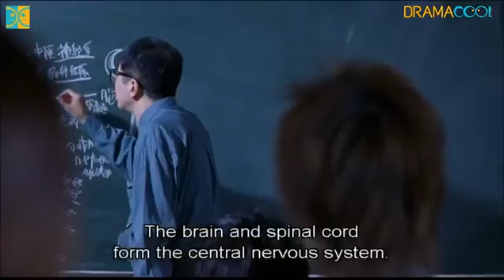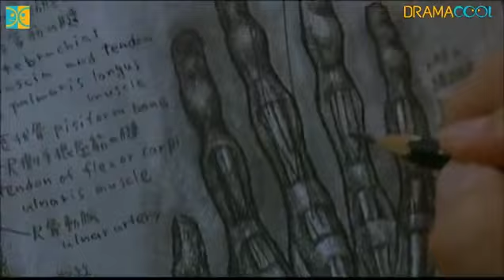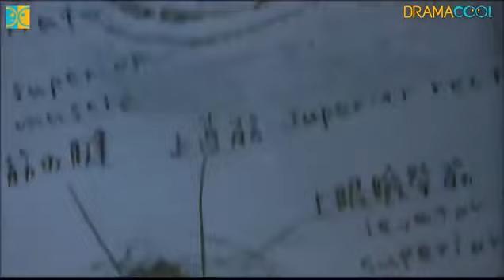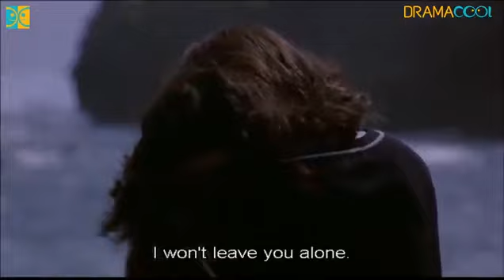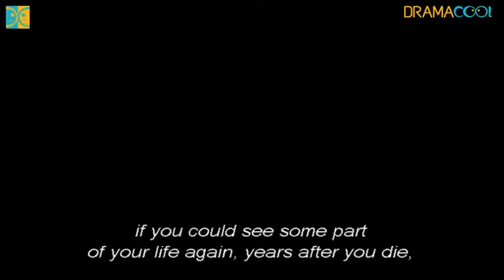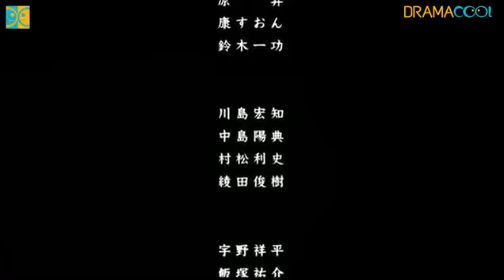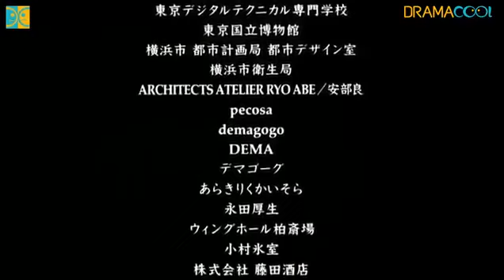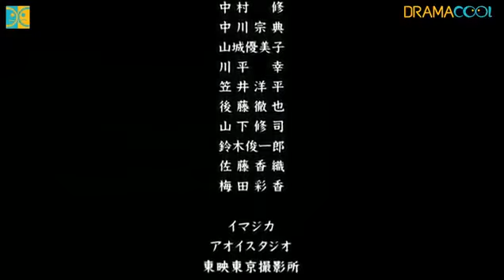japan movie vital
After a tragic car accident where his girlfriend Ryôko Ooyama (Nami Tsukamoto) died, Hiroshi Takagi (Tadanobu Asano) suffers amnesia with his memories completely blanked. When he sees a book about dissection, he decides to join the medical school with the support of his parents